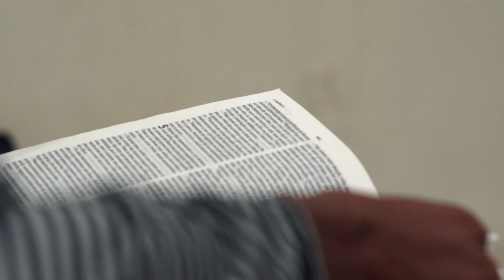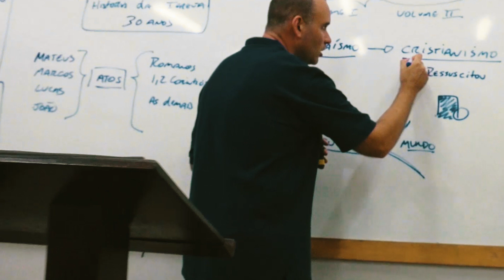Who We Are – Leadership Outreach